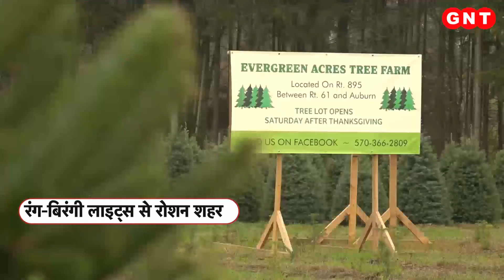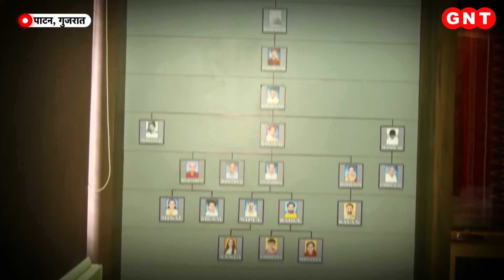फीफा वर्ल्ड कप का शानदार आगाज, देखें कितनी भव्य रही ओपनिंग सेरेमनी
फुटबॉल के फैंस का इंतजार खत्म हो गया. पूरी दुनिया में फुटबॉल के महाकुंभ का जोश दिखने लगा है. कतर के अल बैत स्टेडियम में शानदार ओपनिंग सेरेमनी के साथ फुटबॉल विश्वकप का आगाज हो गया. ओपनिंग सेरेमनी में रंग-बिरंगी आतिशबाजी से पूरा आसमान रोशन हो गया.